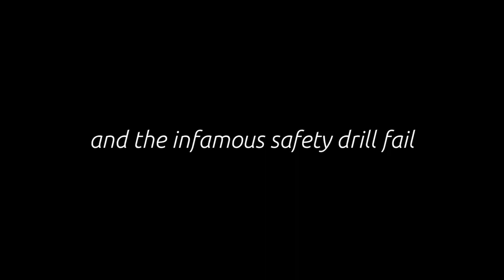Funniest Travel Moments || Viking River Cruises Rhine Getaway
Today we're sharing some of our funniest travel moments from the Viking River Cruises Rhine Getaway! Which moment was your favorite?